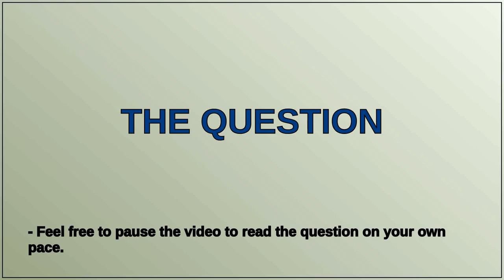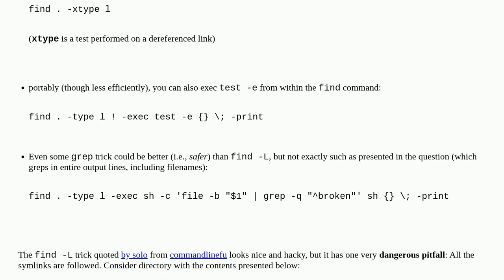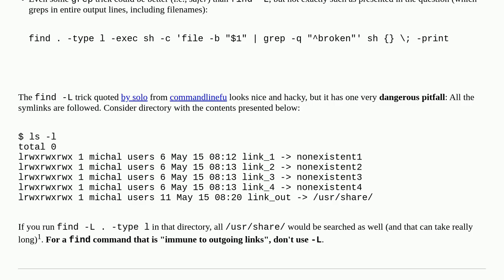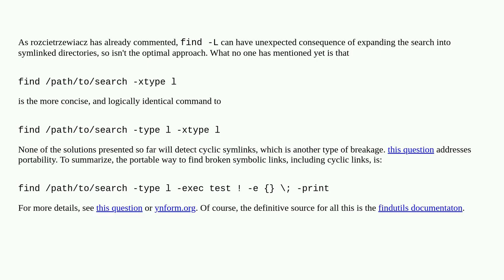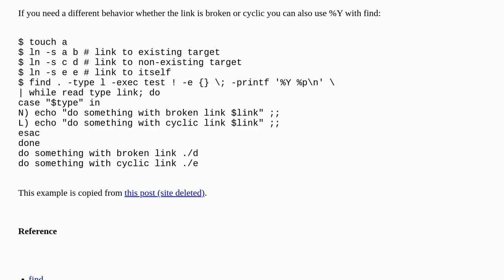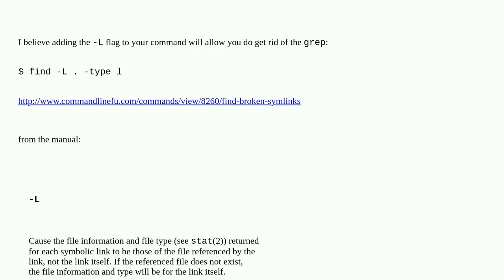How can I find broken symlinks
A special thanks goes out to the community

  shell symlink find